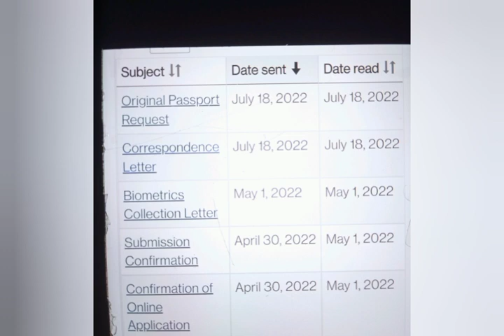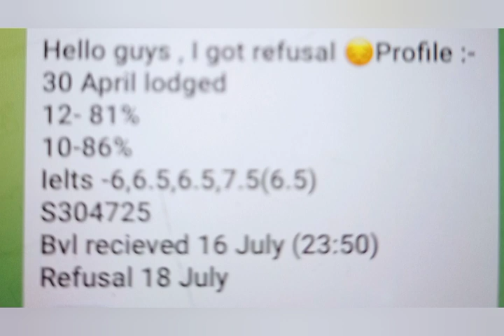19 July latest ppr timeline canada 🇨🇦 | 18 July latest ppr timeline canada 🇨🇦 | ppr timeline trend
canada updates
air Canada
air india

canada updates
air Canada
air india

svlogs83